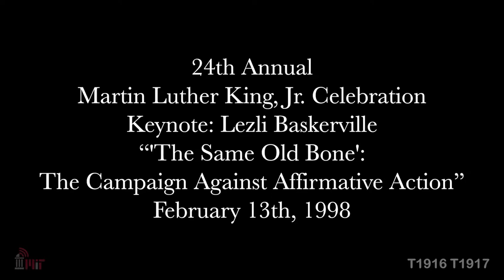Lezli Baskerville at MIT - 24th Annual Martin Luther King Jr. Celebration 1998